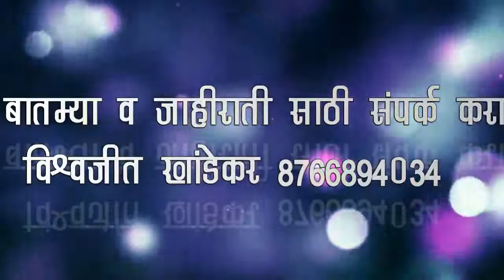♦️ पोलिसांच्या निवासस्थानासाठी भाजपसह मित्रपक्षांनी केले आंदोलन ♦️